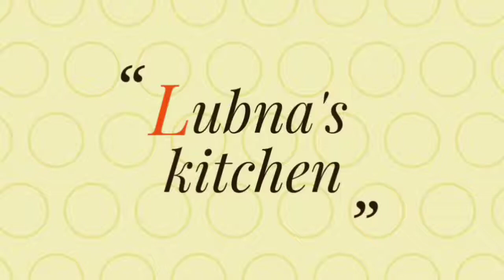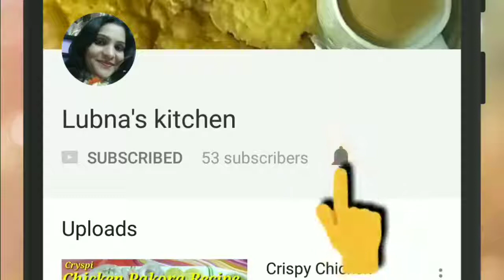चिकन अंगारा रेसिपी Restaurant style Chicken Angara Koyla Chicken by Lubna's kitchen